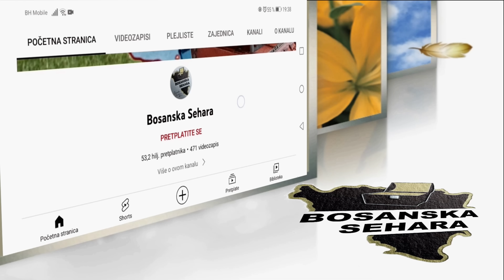U 40 dana i sin i suprug Vlaseničke hanume.Teška je samoća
U Vlasenici ispod Viselca planine živjelo se doba Josipa Broza onako skladno,opušteno i dobro,baš koliko je trebalo.Poslije tih nesretnih devedesetih godina sve se promijenilo pa su ove današnje Bošnjačke hanume prava rijetkost za vidjeti u ovom gradu koji je imao dušu...